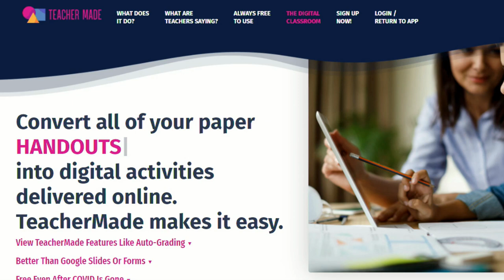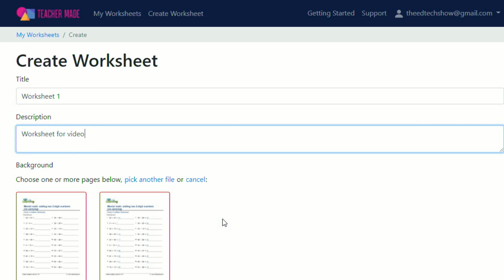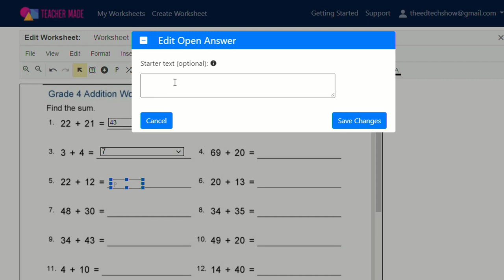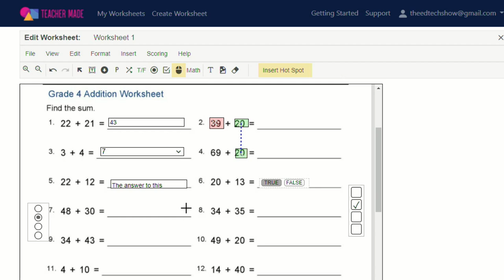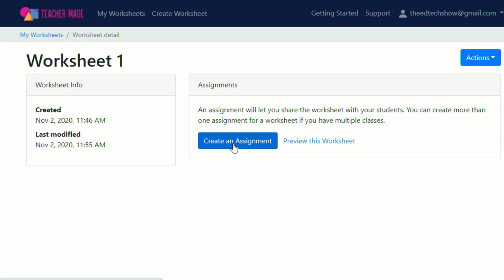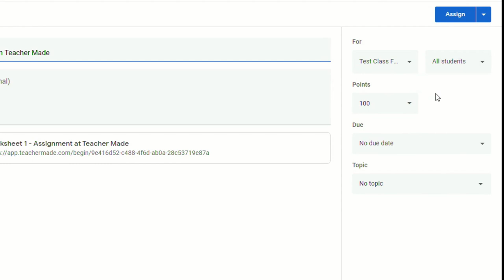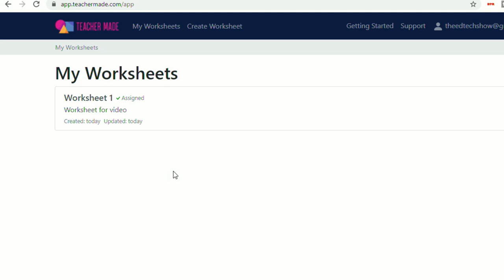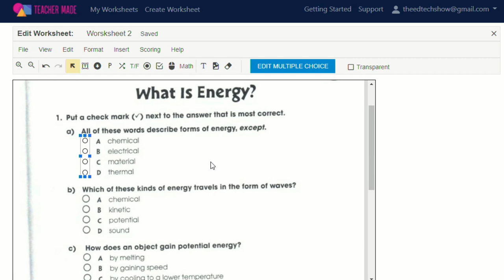How To Make Auto-Graded Digital Worksheets From PDFs & Images With Teacher Made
TeacherMade EditableWorksheets teachermadeworksheets How To Make Auto-Graded Digital Worksheets From PDFs & Images With Teacher Made. Teacher Made makes it quick and easy for teachers to create digital worksheets for students and then post to Google Classroom, Microsoft Teams, or other LMS.

Video edited with wevideo.com..